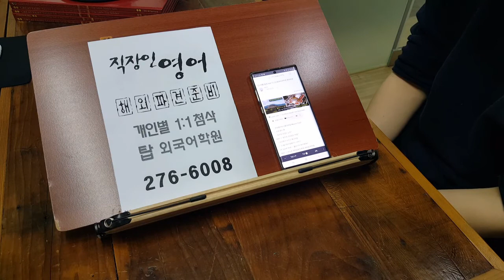전주 직장인 성인영어회화학원 200527